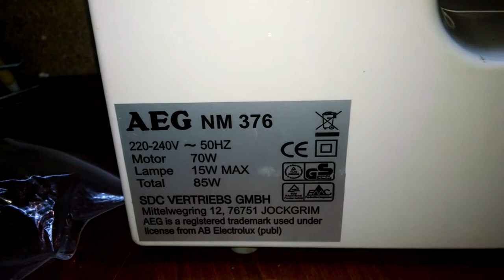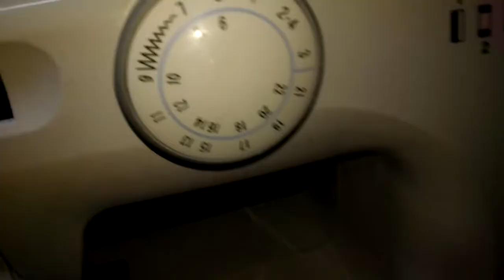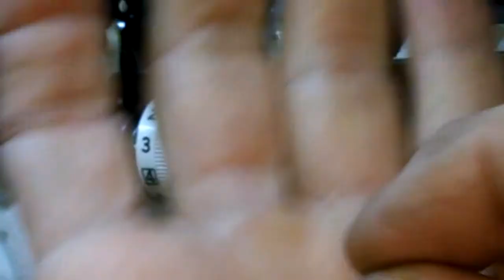Ремонт блока натяжения нити швейной машинки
Ремонт блока натяжения нити швейной машинки AEG NM376.
Разборка, ремонт блока натяжения нити швейной машинки AEG NM376. ремонт после неудачного самостоятельного ремонта клиентом.